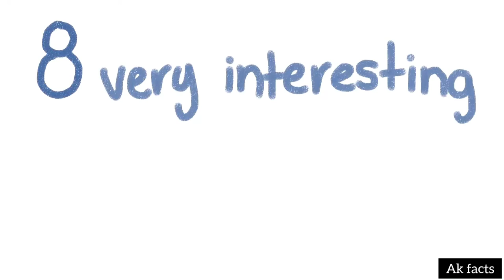8 Interesting Physchological Facts | Ak Facts 2021 | How much You Know about Yourself | Top FACTS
This is the Facts about Important and Top Interesting PHYSCHOLOGICAL facts that You should really want to know.

AkFacts
here is new videos for you guys,
you will get most satisfying videos to unknown facts in our channel. And also Status videos for your status purposes.
enjoy them.

help us to build our LIVING